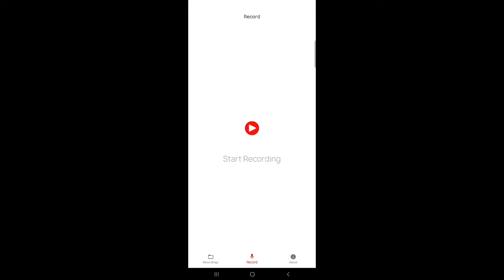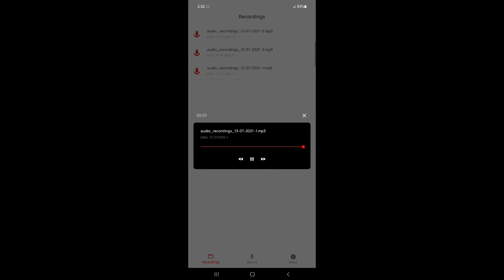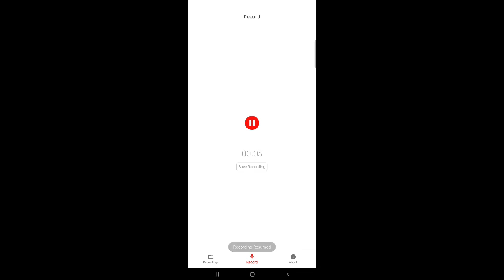Audio Recorder Project in Sketchware Pro | High quality audio recorder in Sketchware Pro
Hi guys today I will show you how to make a high quality audio recorder in Sketchware Pro

bro🥺